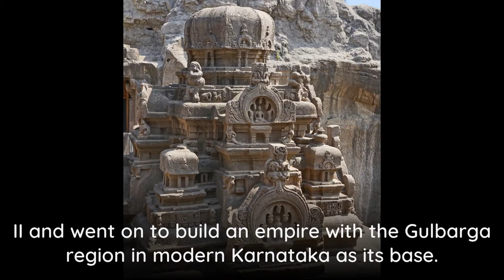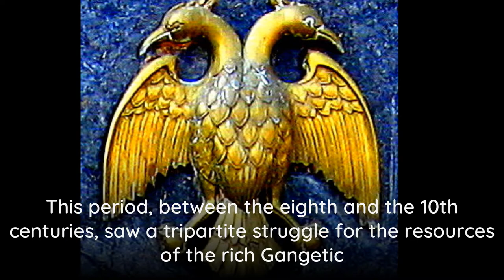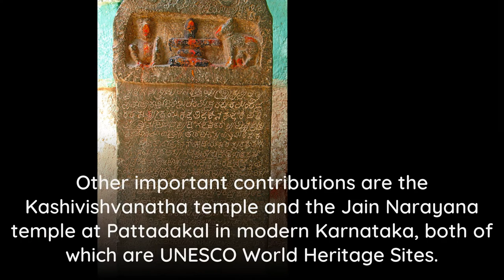The Rashtrakuta Dynasty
Rashtrakuta (IAST: rāṣṭrakūṭa) (r. 753-982 CE) was a royal Indian dynasty ruling large parts of the Indian subcontinent between the sixth and 10th centuries. The earliest known Rashtrakuta inscription is a 7th-century copper plate grant detailing their rule from Manapura, a city in Central or West India. Other ruling Rashtrakuta clans from the same period mentioned in inscriptions were the kings of Achalapur and the rulers of Kannauj. Several controversies exist regarding the origin of these early Rashtrakutas, their native homeland and their language.\nThe Elichpur clan was a feudatory of the Badami Chalukyas, and during the rule of Dantidurga, it overthrew Chalukya Kirtivarman II and went on to build an empire with the Gulbarga region in modern Karnataka as its base. This clan came to be known as the Rashtrakutas of Manyakheta, rising to power in South India in 753 AD. At the same time the Pala dynasty of Bengal and the Prathihara dynasty of Malwa were gaining force in eastern and northwestern India respectively. An Arabic text, Silsilat al-Tawarikh (851), called the Rashtrakutas one of the four principal empires of the world.This period, between the eighth and the 10th centuries, saw a tripartite struggle for the resources of the rich Gangetic plains, each of these three empires annexing the seat of power at Kannauj for short periods of time. At their peak the Rashtrakutas of Manyakheta ruled a vast empire stretching from the Ganges River and Yamuna River doab in the north to Kanyakumari in the south, a fruitful time of political expansion, architectural achievements and famous literary contributions.